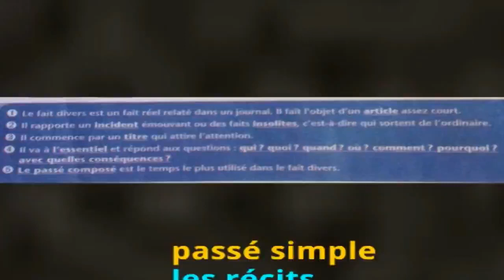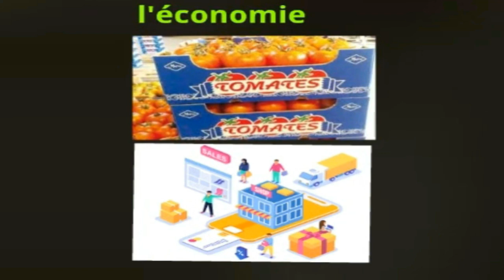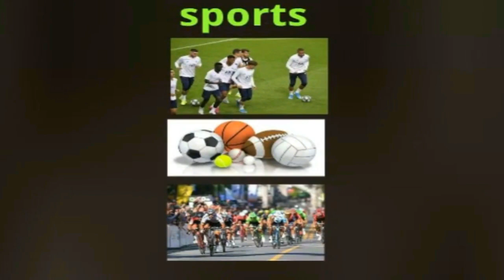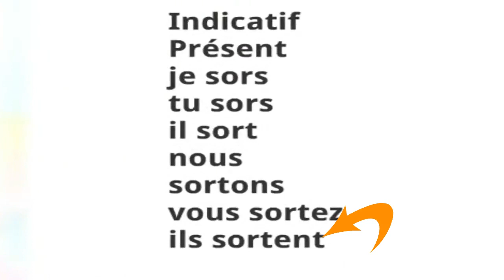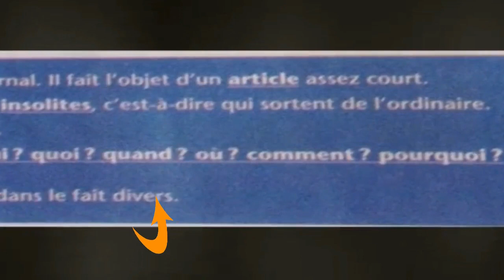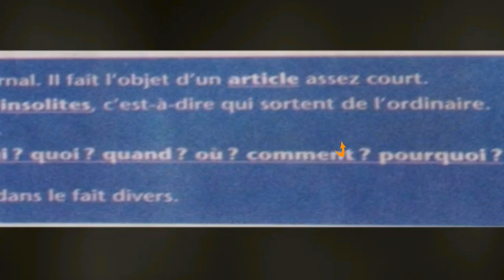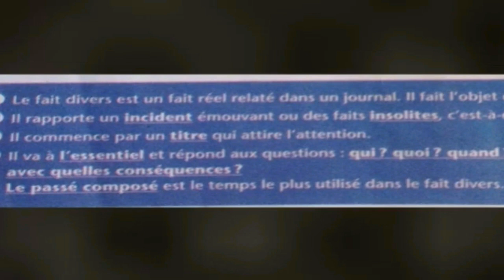Français 1ère an. collège, fait divers 2